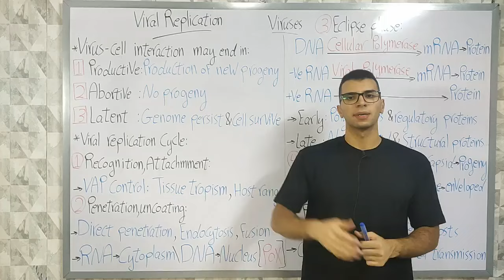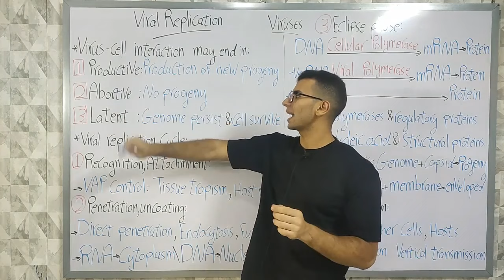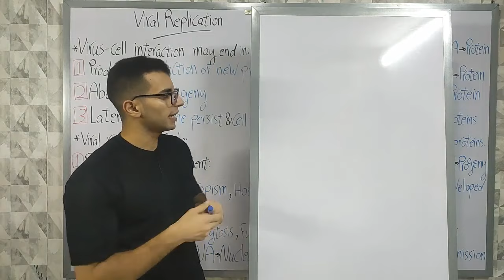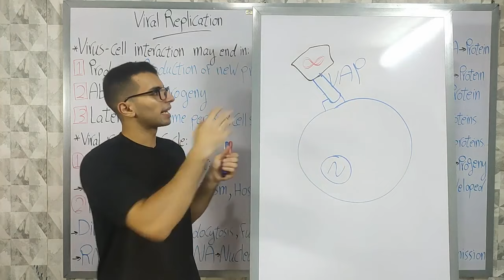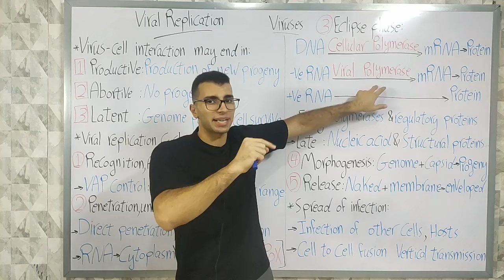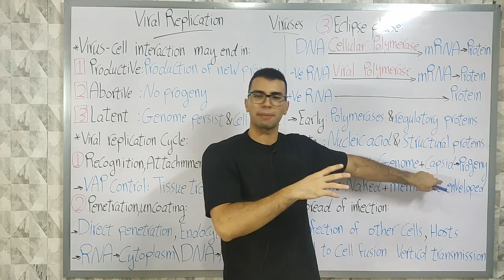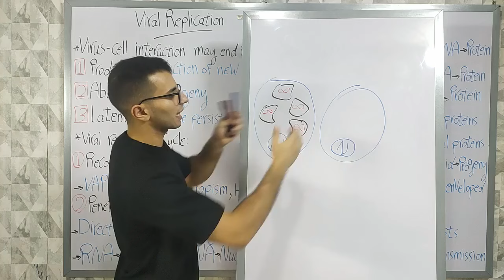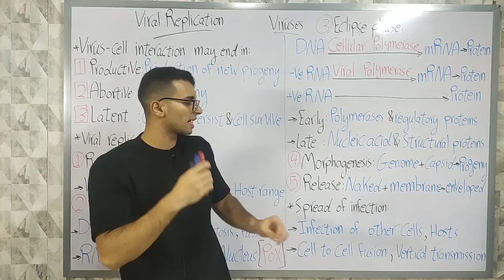Viral replication - Dr. Mostafa